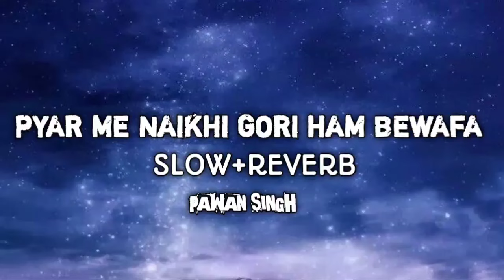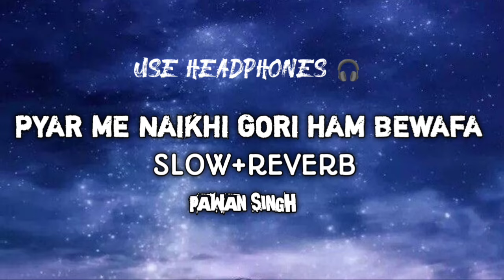Slow reverb Pyar Mein Naikhi Gori Hum Bewafa |song Pawan Singh | Ziddi Aashiq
Song : Pyar Mein Naikhi Gori Hum Bewafa
Singer : Pawan Singh
Lyrics & Music : Vinay Bihari
Movie : Ziddi Aashiq
Producer : Ramakant Prasad, Brujesh J.Singh, Dr.Shahid Shamsa,
Bhupendra Vijay Singh & Sanjay Singh Rajput